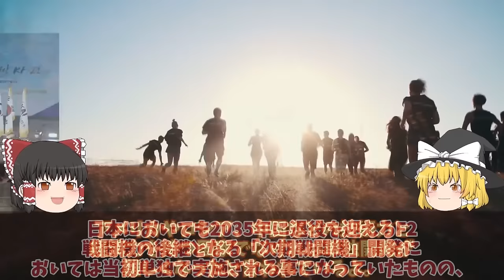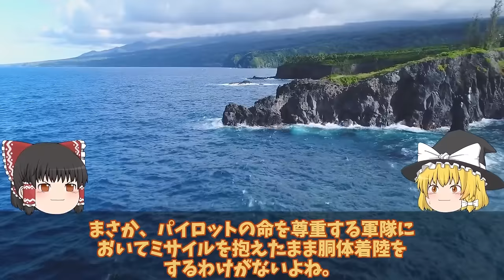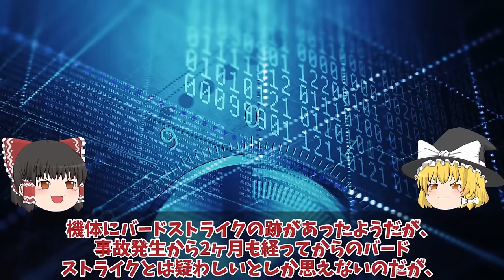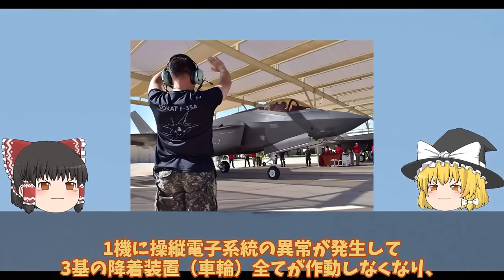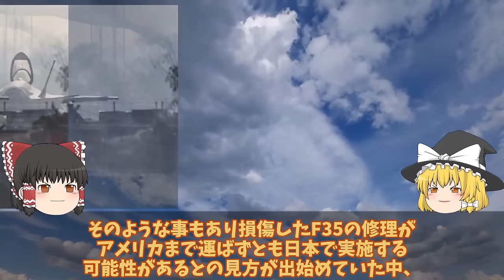【ゆっくり解説・軍事News】自衛隊最強スペシャル KF21戦闘機を韓国やっぱりヤメ遅れてきた第5世代！お値段F35超え【スペシャル・特集】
自衛隊最強スペシャル KF21戦闘機を韓国やっぱりヤメ遅れてきた第5世代！お値段F35超え【スペシャル・特集】

1KF21戦闘機を韓国やっぱりヤメ遅れてきた第5世代！お値段F35超えか韓国KF21ポメラ開発インドネシアヤメたステルス性能ポンコツか？

2韓空軍F35A事故機は馬羅島で豪州への運搬か！韓国お得意のスペアパーツに米国激怒？日本完全無視

3F35A戦闘機を韓国についにヤメたブラックボックス開封相次ぐF35A戦闘機故障！修理費116億のF35A本体超えで部品取りに？